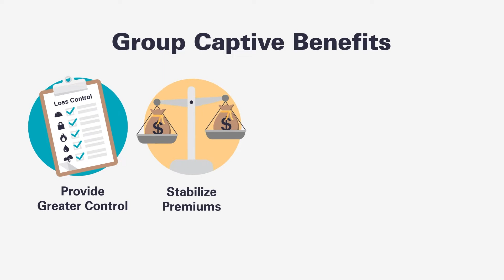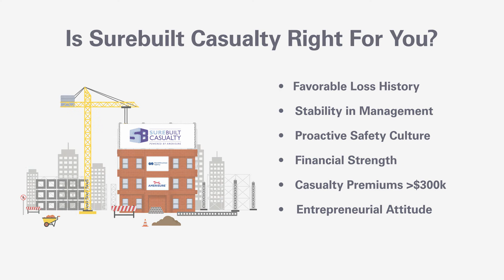Amerisure - SureBuilt Casualty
CVMedia created this video for Amerisure to promote their SureBuilt Casualty Group Captive to Marsh & McClennan customers